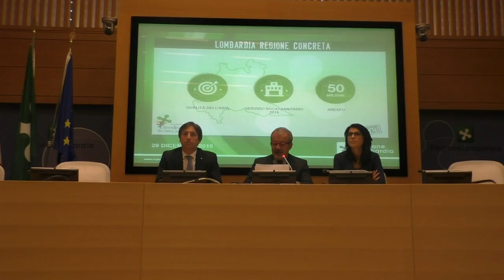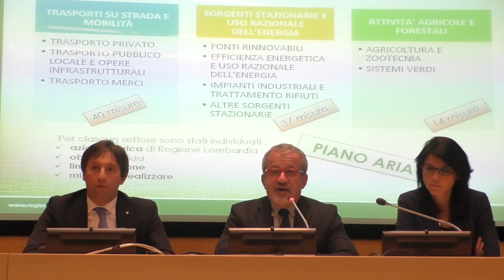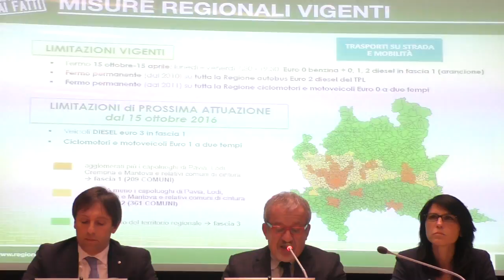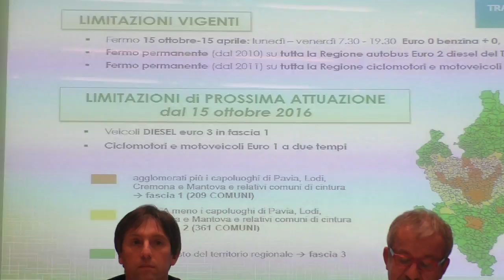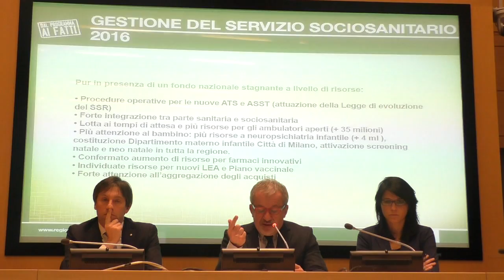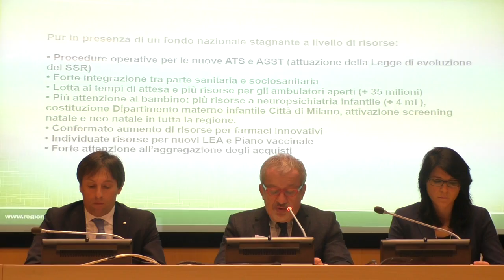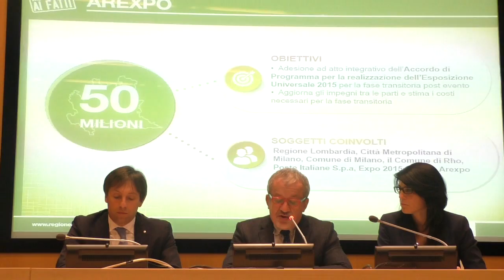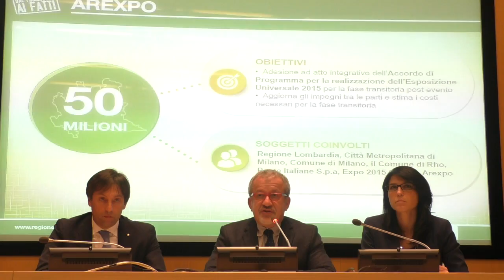SMOG, Maroni: "Le misure vigenti e le nuove proposte"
Milano, 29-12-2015 Conferenza stampa del governatore lombardo Roberto Maroni sulle delibere di Giunta relative alla qualità dell'aria, alla gestione del servizio sociosanitario 2016 e ad Arexpo